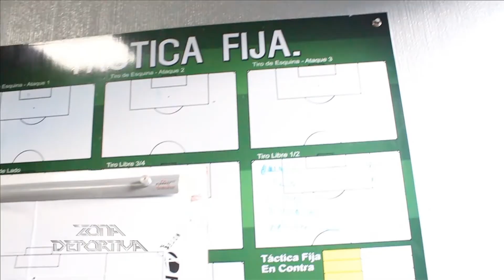01 | ZD | ENTREVISTA CON WILLY COITO OLIVERA DT DEL CD GUASTATOYA, CAMPEÓN DEL APERTURA 2020.